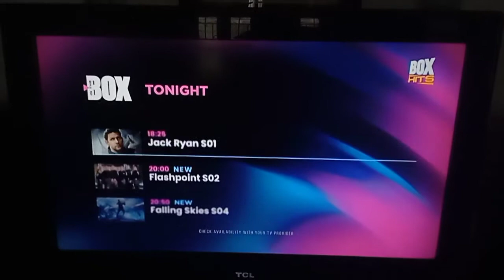Independence Day - Box Hits Intro